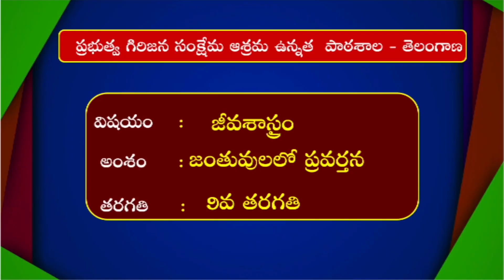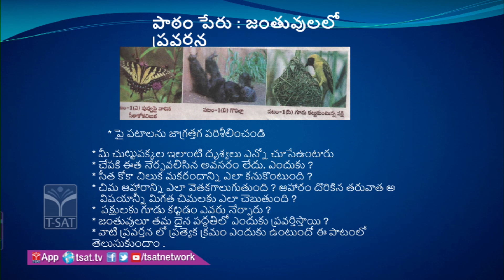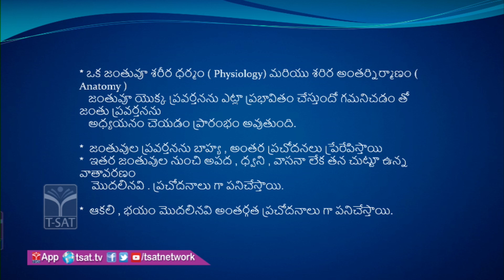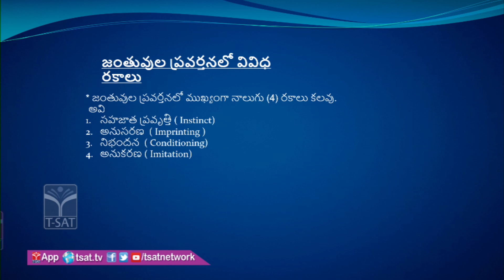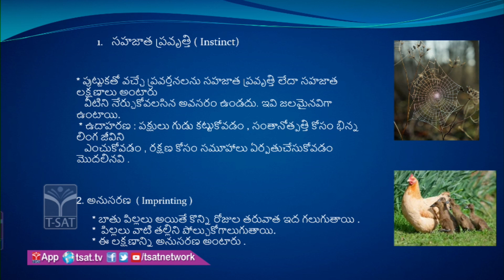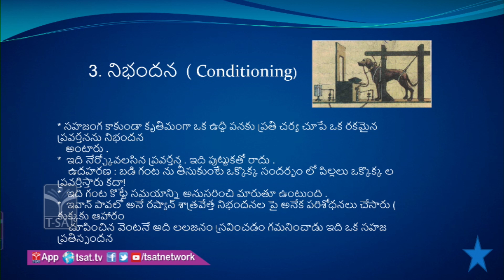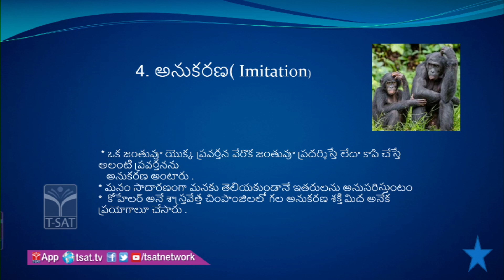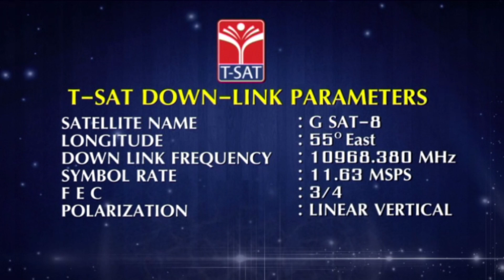TTWREIS - ASHRAM SCHOOLS || జీవశాస్త్రం - జంతువులలో ప్రవర్తన || Live With P.Susheel Kumar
SoFTNET  T-SAT || TTWREIS - ASHRAM SCHOOLS || జీవశాస్త్రం - జంతువులలో ప్రవర్తన || Live With P.Susheel Kumar

T SAT Network top 10 videos